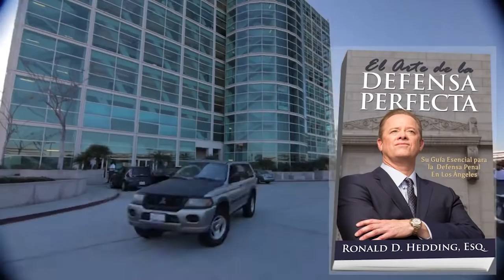Hedding Law Firm - Los Angeles Criminal Attorney - Spanish Audio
Hedding Law Firm - Los Angeles Criminal Defense Attorney - Spanish Audio